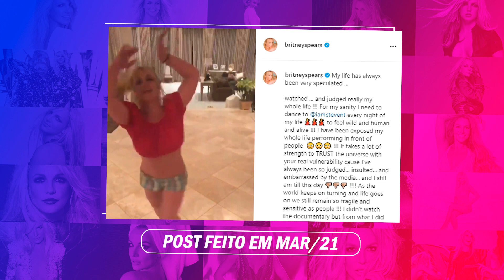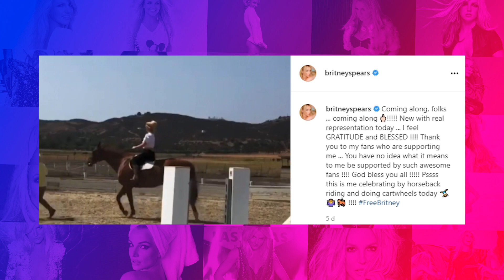BRITNEY SPEARS TEM CONTROLE DAS SUAS REDES SOCIAIS? 🤔